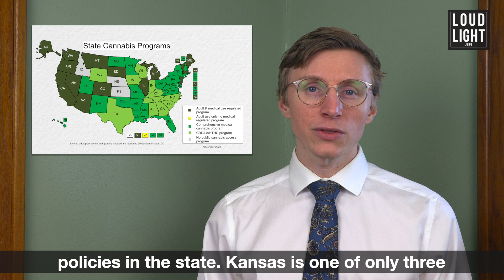Week 4 Kansas Statehouse Recap: marijuana, medicaid expansion, private schools, and more